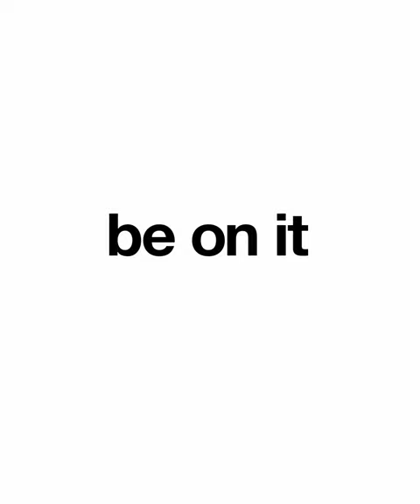TIkToker charged after alleged offences in clown car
A 29-year-old Sunshine Coast man has been charged with multiple offences after he allegedly drove a "dangerously modified clown car" through the drive-through of a fast-food chain in Caloundra.